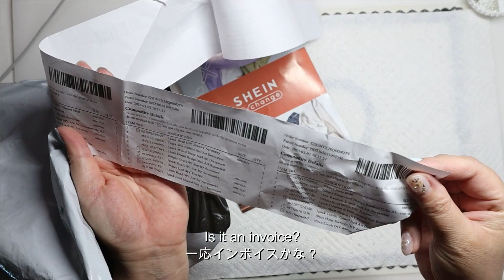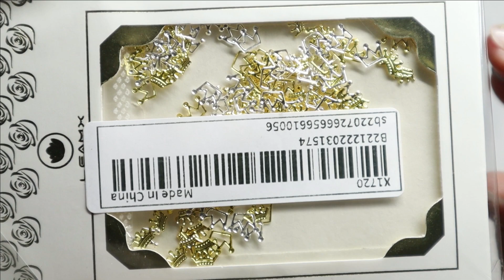【SHEIN】Resin Craft ・ DIY Accessory parts etc…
【SHEIN】Shopping Haul
 Resin craft & DIY Accessory Parts

Each about $3 or less , Total $70 or less.

I got more discout because I joined SHEIN CLUB.